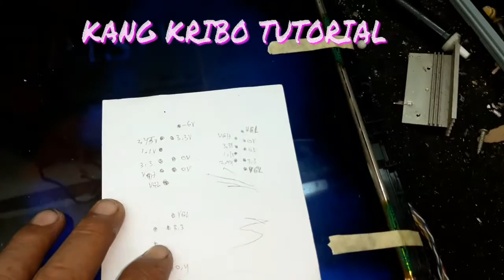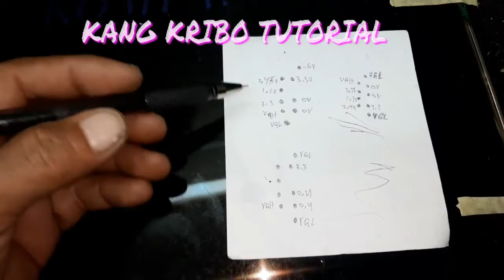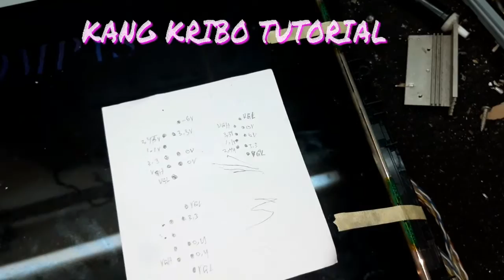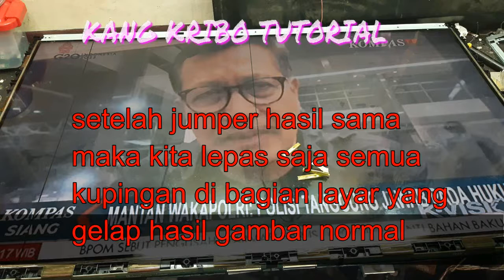TV LCD SHARP GAMBAR GELAP SEBELAH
perbaikan tv sharp gelap sebelah cukup copot ini saja